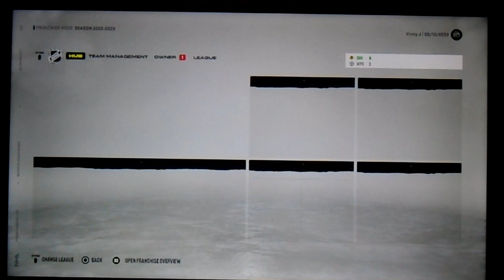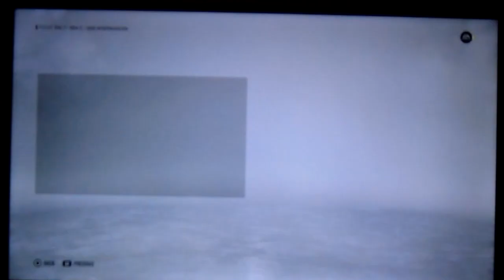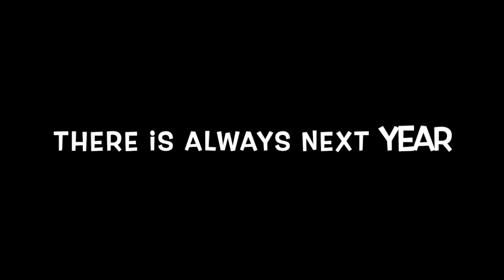ROUND 2 GAME 7 VS. KRAKEN! | NHL 22 | Franchise #13